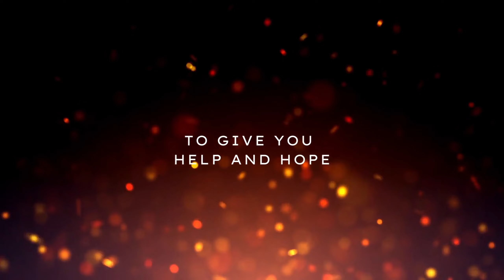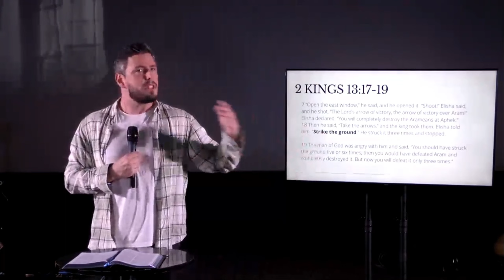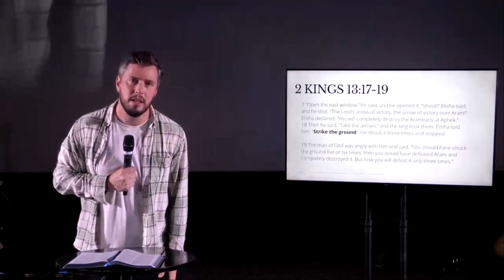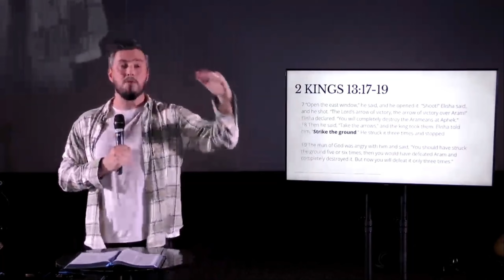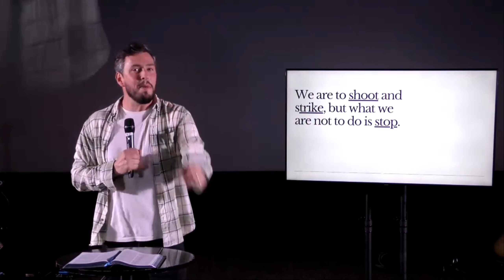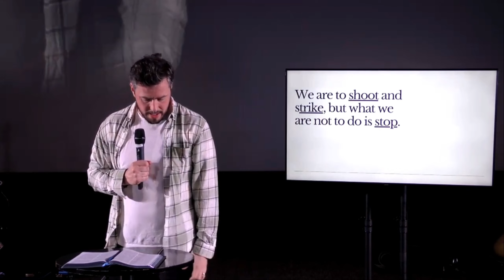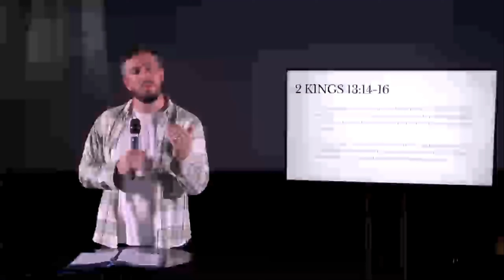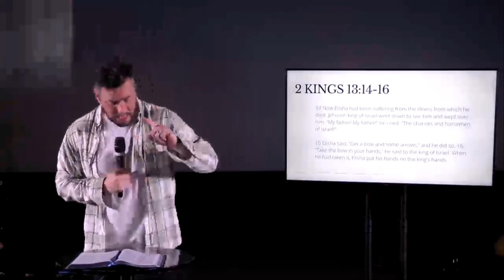Summer Fire | Niall Byrne - Work Your Window